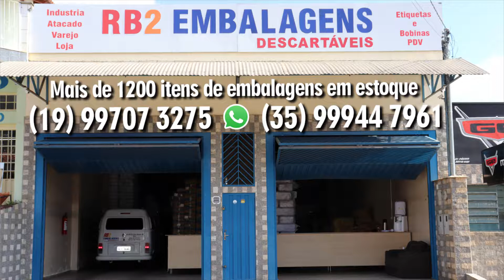CRESÇA NA CRISE - com Symon Hill - Sexto episódio